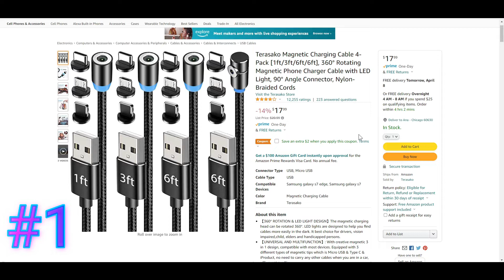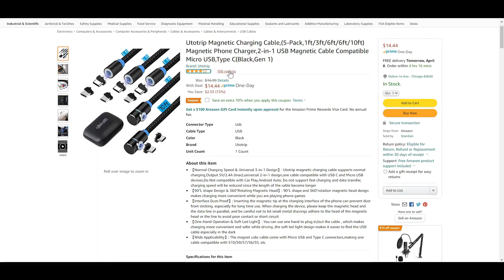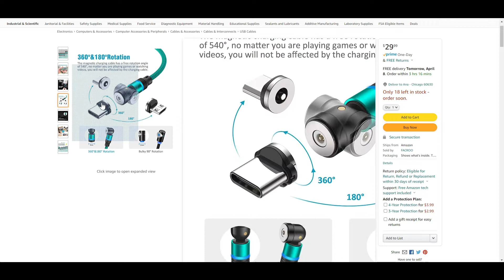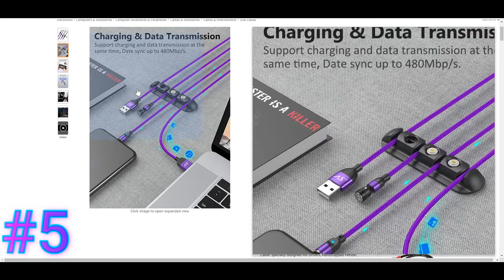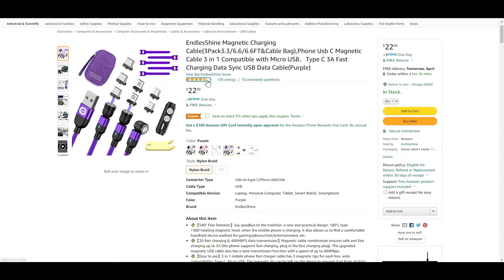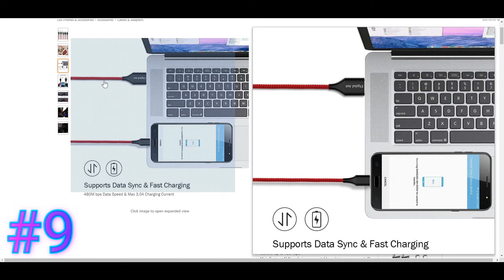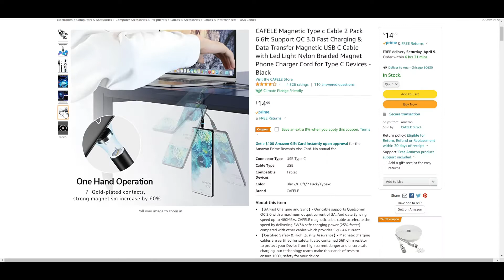Top 10 Best Magnetic Charging Cables 2022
Spent a lot of time to bring you all the Best Products and Quality and Price! If you like any of these products feel free to check out the Link's below for more information on these products. There is more indepth information and Specs into each product that may appeal to your interest or searching for currently in the Links. Appreciate your time viewing these. Have a great Day! 😊

✔️1.Terasako Magnetic Charging Cable 4-Pack [1ft/3ft/6ft/6ft], 360° Rotating Magnetic Phone Charger Cable with LED Light, 90° Angle Connector, Nylon-Braided Cords

✔️2.Terasako Magnetic Charging Cable 5-Pack (3/3/6/6/10FT) - 540° Rotating Magnetic Phone Charger Cable with LED Light - 90° Angle Connector, Nylon-Braided Cords (Black)

✔️3.Utotrip Magnetic Charging Cable,(5-Pack,1ft/3ft/6ft/6ft/10ft) Magnetic Phone Charger,2-in-1 USB Magnetic Cable Compatible Micro USB,Type C(Black,Gen 1)

✔️4.Magnetic Charging Cable[7-Pack, 1.6ft+3.3ft+3.3ft+6.6ft+6.6ft+10ft+10ft], FACROO 540° Rotation Magnetic Cable, 3 in 1 Nylon Braided Magnetic Phone Charger Compatible with Micro USB and Type C - Green

✔️5.A.S Magnetic Charging Cable, Fast Charging and Data Transfer Magnetic USB Cable, Magnetic Phone Charger Compatible with Micro USB and Type C Smartphones (3.3ft+3.3ft+6.6ft+6.6ft,Purple)

✔️6.Magnetic Charging Cable,(3FT) Super Organized Charging Magnetic Absorption Nano Data Cable for Phone 11/XS/XS Max/XR/X/8/8 Plus/7/7 Plus/6s/6s Plus/6/6 Plus/SE/5s/5c/5/Pad/Pod

✔️7.EndlesShine Magnetic Charging Cable(3Pack3.3/6.6/6.6FT&Cable Bag),Phone Usb C Magnetic Cable 3 in 1 Compatible with Micro USB、Type C 3A Fast Charging Data Sync USB Data Cable(Purple)

✔️8.360°&180° Rotation Magnetic Charging Cable[6-Pack, 1.6ft/3.3ft/3.3ft/6.6ft/6.6ft/10ft], Melonboy Magnetic Phone Charger, 3 in 1 Magnetic Cable Compatible with Micro USB, Type C - Black

✔️9.Digital Ant Gen-X 3 in 1 Nylon Braided Magnetic Charging Cable, Support 3.0A Fast Charging & Data Transfer, Compatible with Micro USB, USB-C/Type-C Devices (3 Cables+9 Tips, 5-Feet Red)

✔️10.CAFELE Magnetic Type c Cable 2 Pack 6.6ft Support QC 3.0 Fast Charging & Data Transfer Magnetic USB C Cable with Led Light Nylon Braided Magnet Phone Charger Cord for Type C Devices - Black

Great for Party's, Gifts, Wedding's, School Events and More!